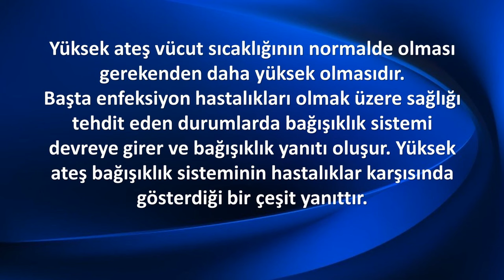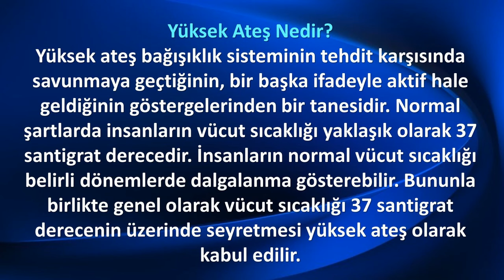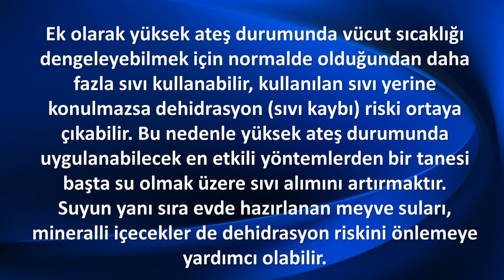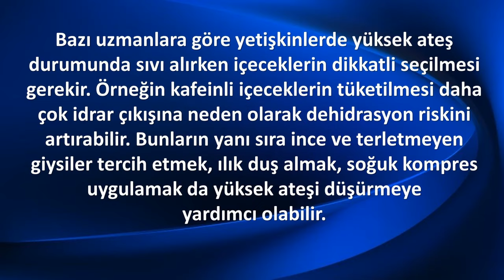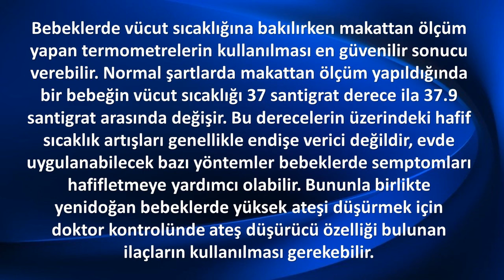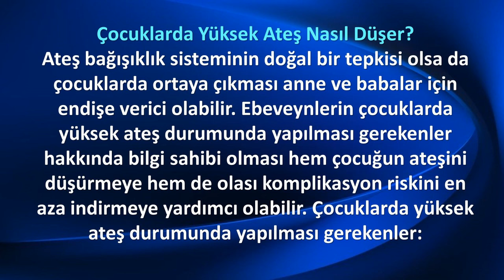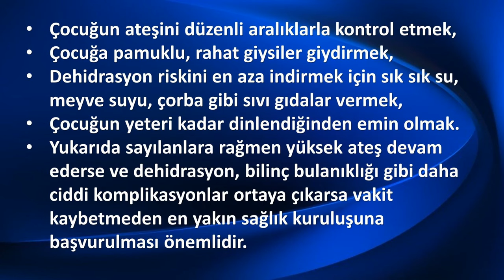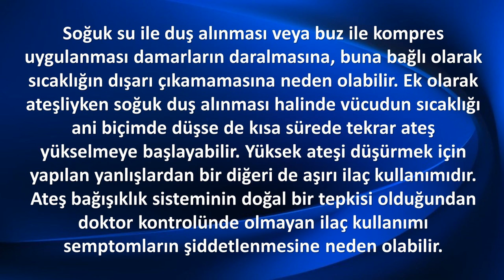YÜKSEK ATEŞ NEDEN OLUR ? ATEŞ NASIL DÜŞÜRÜLÜR?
Bu videoda yüksek ateşin nedenleri ve düşürülmesi konusunda bilgiler bulacaksınız.